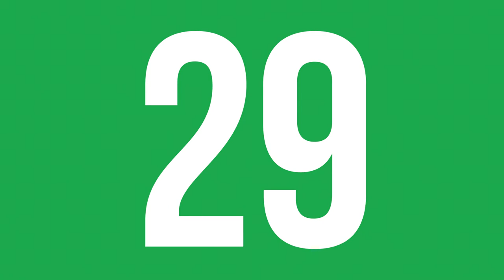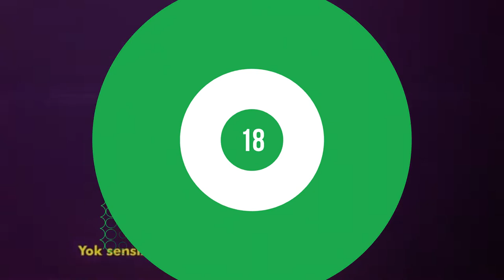En Çok Dinlenen Şarkılar (31 ARALIK - 7 OCAK 2021) - ŞAFAK KARAMAN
2020 ŞAFAK KARAMAN MÜZİK

31 ARALIK - 7 OCAK 2021 haftasının en çok dinlenen şarkıları bu videoda... Dinlenme raporlarına göre hazırladığımız video Youtube'da yer alan  en gerçek listedir. İyi seyirler.

1-Melek - Reynmen
2-Madrigal - Seni Dert Etmeler
3-Tuğkan - Kusura Bakma
4-İkilem - Bir Sebebi Var
5-Contra - Islak Kum
6-Pinhani - Dünyadan Uzak
7-Uzi -Makina
8-Emir Taha - Huyu Suyu
9-Sakiler - Dünyadan Uzak
10-Bilal Sonses & Yıldız Tilbe - Hasbelkader
11-Gazapizm - Unutulacak Dünler
12-Mustafa Ceceli &  Ekin Uzunlar - Öptüm Nefesinden
13-İkiye On Kala - Kafamda Kentsel Dönüşümler
14-Yaşlı Amca - Yıldızlara Bak
15-Bege - Nazar
16-Bege - Harman
17- Ben Fero & Cash Flow - Üçe Beşe Bakamam
18-Sefo - Youngstar
19-Zeynep Bastık -
Boş Yapma
20-Zeynep Bastık & Anıl Piyancı - Bırakman Doğru Mu
21-Evdeki Saat - Uzunlar
22-Ati242 - Evereşt
23-Perdenin Ardındakiler - Beni Kendinden Kurtar
24-Sıla & Yalın - Ver O Zaman Gömleklerimi
25-Mabel Matiz - Toy
26-Xir - Sallan
27-Zeynep Bastık & Emir Can İğrek - Dargın
28-Ceg - Ölümün Kuzeni
29-Lia Shine - Ben Gibi Bakmaz
30-Diyar Pala - Uzak Ol
31-Kaan Boşnak - Bırakma Kendini
32-Güneş & Uzi -Dua
33-Perdenin Ardındakiler - Kalbinde Birileri Var
34-Serdar Ortaç - Mesafe
35-Didomido & Eglo G - Nimet
36-Yüzyüzeyken Konuşuruz - Kazılı Kuyum
37-Canozan - Sar Bu Şehri
38-Anıl Piyancı - Yağmurlar
39-Ceg - First Class
40-CJ - Whoopty